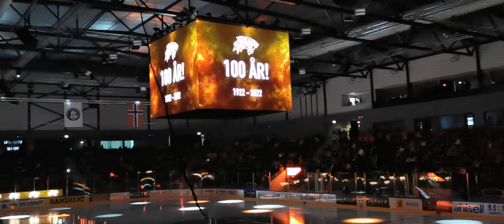Asker Frisk - Oslo Vålerenga 🏒🏒🏒🏒🏒🏒🏒🏒🏒 Åpningsshow 09 09 2022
Åpningsshow Asker Frisk - Oslo Vålerenga
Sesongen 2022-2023